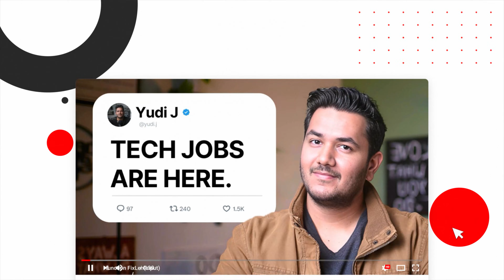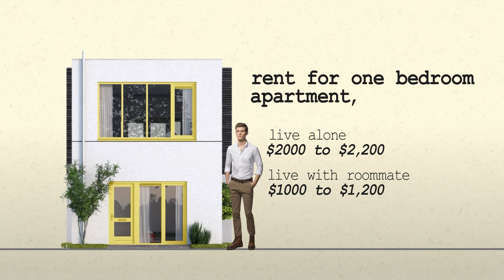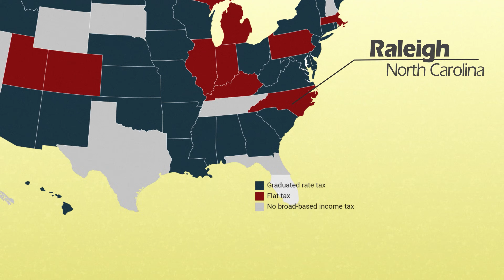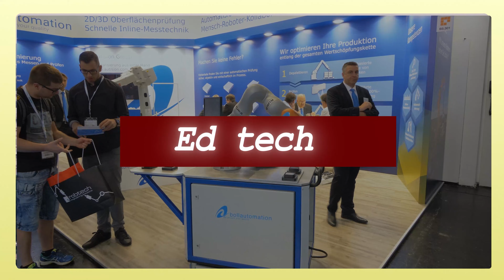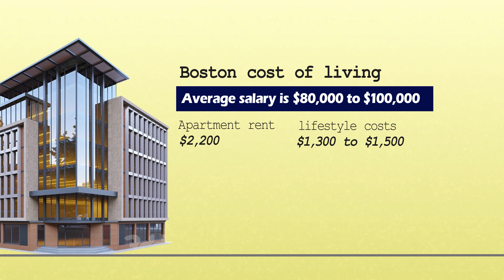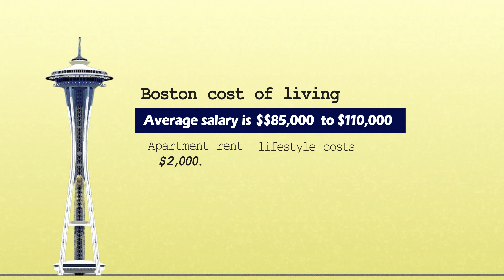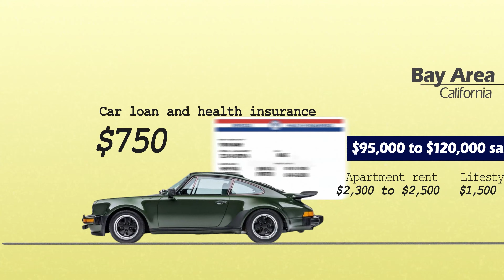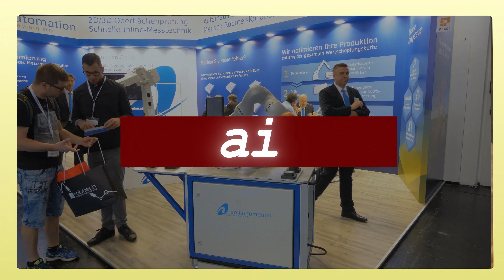Top 10 cities for data analyst jobs (with evidence)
If you're planning to start your Data Analyst career in the USA, this video is your ultimate guide!

I analyzed over 25,000+ real job postings across major cities in the U.S. , not random guesses but actual hiring data.

In this video, I break down the Top 10 cities for Data Analyst jobs in the USA, with average salaries, cost of living, and key industries for each city.

Whether you're an international student, a recent graduate, or a professional planning your next move, this video will give you clear insights to make smarter career decisions.

➔ I cover salary ranges, rent, lifestyle costs, and how to pick a city smartly for Data Analyst roles.
➔ Want to know which city surprised me the most? Stay till the end!
➔ Plus, I explain how remote jobs are impacting local job markets too.

FREE weekly newsletter and join 40624+ community members, where I share actionable study abroad tips, job search advice, and high-quality industry insights
Best No Collateral & Co-signer loans (Fixed interest) (Check free eligibility in 30 seconds with MPOWER)
Best International Student Account (No min fees, no credit check, no incoming wire fees)

These discussions, shows, or materials are intended solely for general informational and community benefit purposes. They do not constitute legal or professional advice. Laws and regulations can vary and change over time, and individual situations can differ. You should seek qualified legal counsel or other professional advice for specific guidance regarding your unique circumstances. All information is provided on an “as is” basis, without express or implied warranties or guarantees. The host of this channel is not an immigration lawyer.